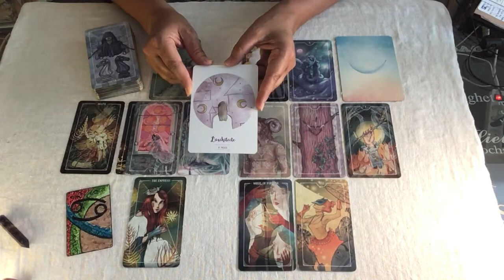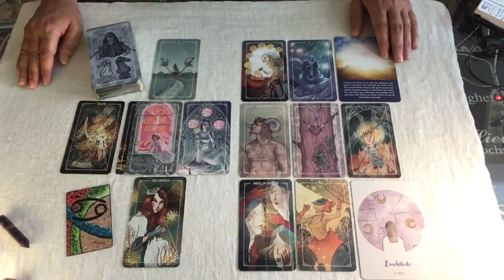♋️ Guidance Cancer Octobre ♋️ EXpérimentez, EXprimez, lâchez prise : soyez l'architecte de votre vie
Je souhaite à tous un excellent mois d'octobre. Profitez-bien des énergies qui vous sont proposées sur ces tirages généraux.
Véronique

Actualités sur Séfirot et Compagnie :
- Série de vidéos sur les profils indigo les mercredis tous les 15 jours en live à 19h.
- Prochaine formation :  "Construire son harmonie de vie par le plaisir"
 A partir du 9 novembre, 5 ateliers de 2 h vous expliquent comment organiser votre quotidien pour vivre en équilibre avec vos aspirations profondes.

Véronique